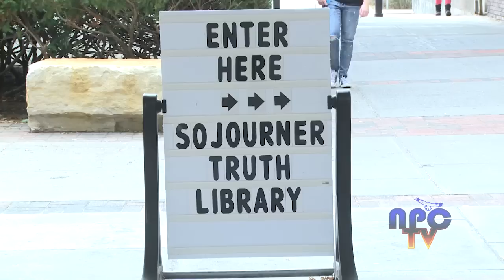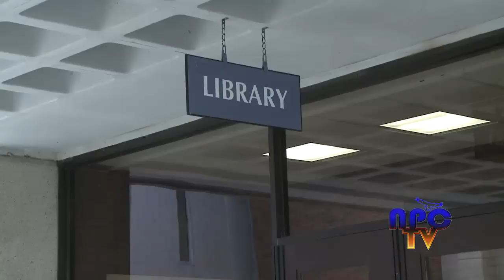Suspicious Student in Campus Library